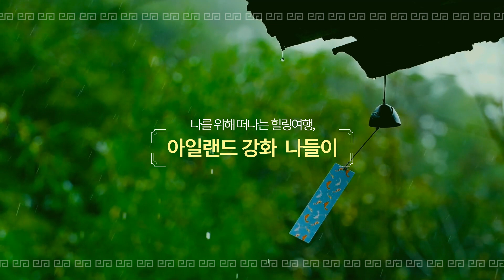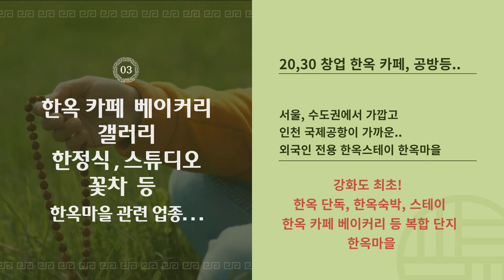강화도 8경과 한옥마을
산과 바다 자연이 아름다운 강화도에는
오랜 역사와 문화 유산, 유적중에 돋보이는 비경이  많습니다.
그 중 강화 8경을 소개합니다.

강화도 최초 강화도 철종외가 한옥마을
외국인 전용 한옥스테이 한옥마을 '킹스 가든 한옥빌리지'
50,60 은퇴 후 노후 걱정 없는  한옥 펜션 & 한옥 스테이
20,30  한옥 마을에서 한옥 카페 & 스튜디오,공방 등 창업 하실 분

# 분양/임대 : 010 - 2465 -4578